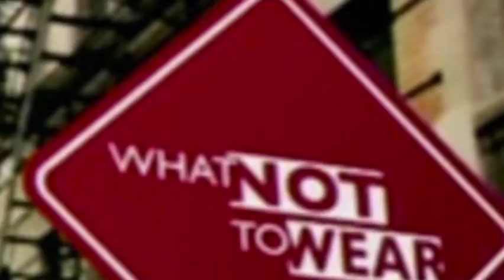Stacy London is amazing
Stacy London is from What Not To Wear on TLC. She is an amazing person, and she is gorgeous, and an amazing stylist. She's my role model.